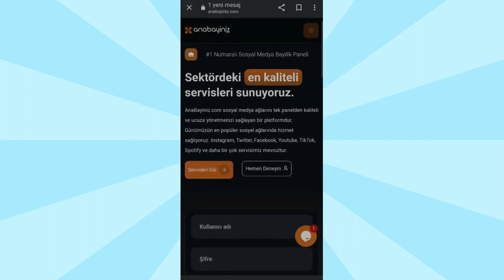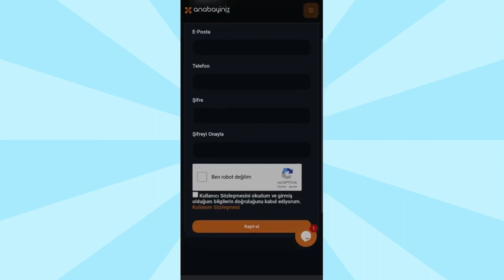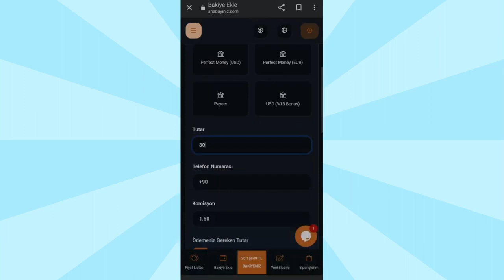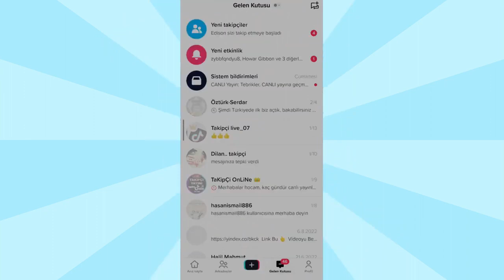YENİ TAKTİK! Tiktok takipçi ve beğeni hilesi (%1000 OLUYOR)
Bu gün bulduğumuz yeni ve en iyi taktik sayesinde takipçi hilesi tiktok, takipçi arttırma tiktok, tiktok takipçi hilesi 2023, tiktok takipçi kasma ve beğeni hilesi tiktok, tiktok beğeni arttırma son olarak tiktok beğeni kasma gösterdim.
Umarım beğendiniz.

tiktok takipçi ve beğeni